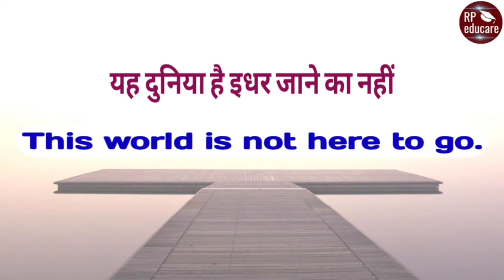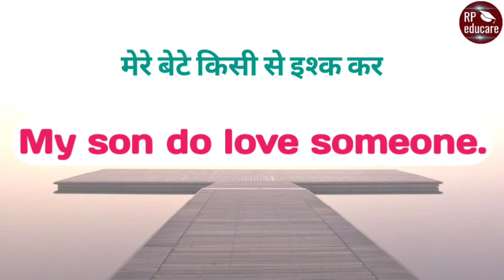बुलाती है मगर जाने का नहीं in English | Bulati Hai Magar Jane Ka Nahi | Spoken English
Is video me aapko great shayar rahat indauri sir ji ke ek famous shayari "Bulati Hai Magar Jane Ka Nahi" ko english mein convert karke bataya gaya hai.